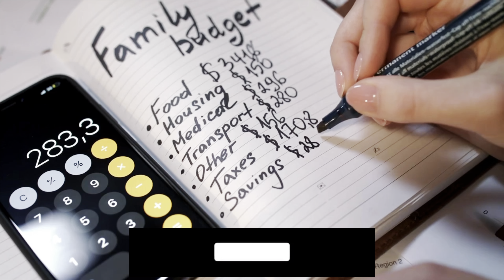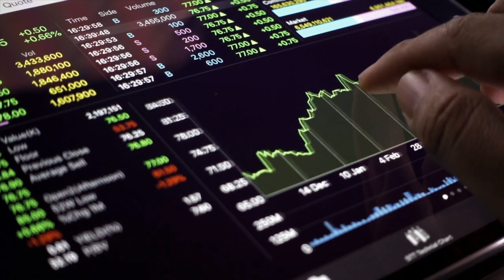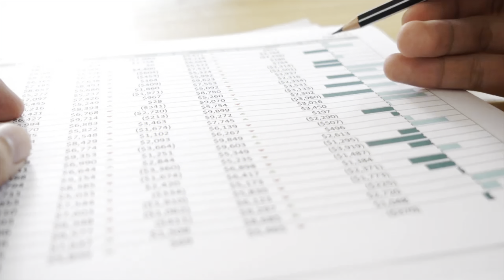ACCOUNTANT EXPLAINS: 20 Ways You Should Be SAVING in 2024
In this video, I give you 20 practical tips on how you can save money starting from this month.

Get my marriage book on Amazon "How To Attract Mr Right & Get Married Within A Year